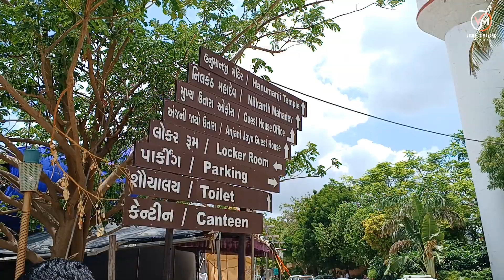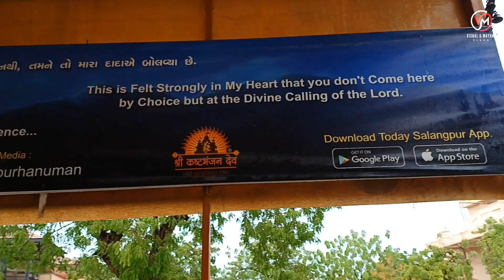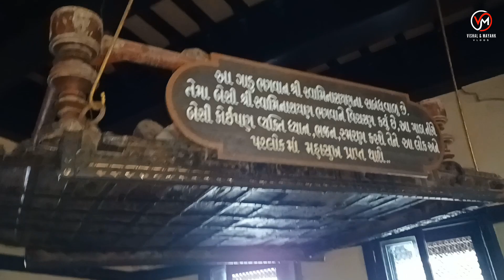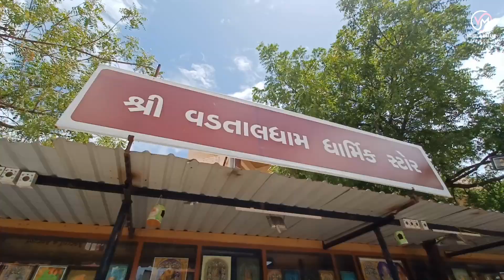सभी संकट दूर करता है हनुमान जी का ये कष्‍टभंजन रूप जानें कहां और कैसे करें दर्शन | Sarangpur History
Title: - सभी संकट दूर करता है हनुमान जी का ये कष्‍टभंजन रूप जानें कहां और कैसे करें दर्शन | Sarangpur Hanuman

હેલ્લો ફ્રેન્ડ,
કેમ છો બધા?
અમારી Youtube Channel માં તમારું સ્વાગત છે. અમારી Channel માં તમને ગુજરાત ના વિવિધ શહેરો, જોવા લાયક જગ્યાઓ અને સ્થળો અને તેનો ઇતિહાસ અને માહિતી આ ચેનલ પર જોવા મળશે. અમારો એવો પ્રયત્ન છે કે ગુજરાત ના દરેક લોકોને તેની માહિતી મળતી રહેશે॰જે જગ્યા પર અમે Vlogs બનાવિસુ  તેનો પહેલા ઍક નાનો વિડીયો બતાવીસું અને ત્યાર પછી તેનો વિડીયો આવશે.

sarangpur hanumanji
salangpur hanumanji
sarangpur hanumanji bhoot
salangpur hanuman
sarangpur hanumanji aarti
salangpur vala
hanuman aarti sarangpur
kashtabhanjan hanuman